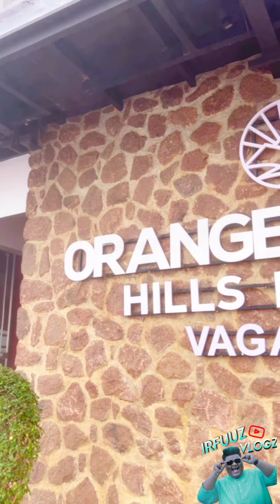ഈ ഓണം🌼 അടിപൊളിയായി.. ❤️ || irfuuz Vlogz